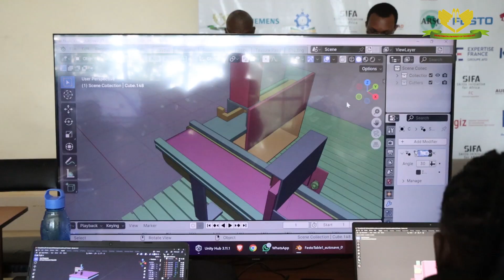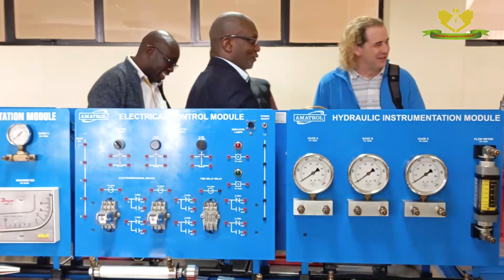DeKUT Pioneering TVET Innovation Through the Metaverse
In the heart of Kenya, nestled against the backdrop of Mount Kenya's majestic peaks and the Aberdare ranges, a revolution in education and technology is unfolding. Dedan Kimathi University of Technology is leading Africa’s leap into the future — a beacon of innovation, resilience, and African ingenuity, fusing education with the power of the Metaverse and Industry 4.0.
At the core of this transformation is the SIFA Project — a visionary initiative aiming to harness the power of the Metaverse and Fourth Industrial Revolution technologies to reshape skills development in Technical and Vocational Education and Training ( TVET).

Guided by the leadership of Prof. Eng. Jean B. Byiringiro, the DeKUT Siemens Centre is leading Africa in building Virtual Mechatronics Labs — immersive, interactive environments where tomorrow’s engineers and technologists are trained today.
In recent WorldSkills competitions, a gap emerged between the skills taught and needed.
DeKUT saw not just a problem — but an opportunity to transform TVET education for an entire continent.. The solution? Blended learning environments that merge the real and the virtual, ensuring no learner is left behind.
Students work with cutting-edge technologies — Virtual Reality, Augmented Reality, Artificial Intelligence, and the Industrial Internet of Things. They don’t just learn; they innovate.
Partnering with TVETA, DeKUT is also empowering a new generation of trainers. Through a rigorous 30-day Training of Trainers program, selected experts under 35 are becoming the stewards of this technological revolution.
The journey doesn't stop here. In May 2025, DeKUT will host a landmark workshop — bringing together leaders from academia, industry, and government. Together, they will shape a sustainable, national model for integrating Fourth Industrial Revolution skills into TVET curricula across Kenya and beyond.
In March 2025, DeKUT's vision was validated when Prof. Steve LaValle, a pioneer of virtual reality and founding member of Oculus VR, visited the University — recognizing its leadership in virtual skills training.
At Dedan Kimathi University of Technology, the future isn't something we wait for. We build it— brick by brick, line of code by line of code, dream by dream.